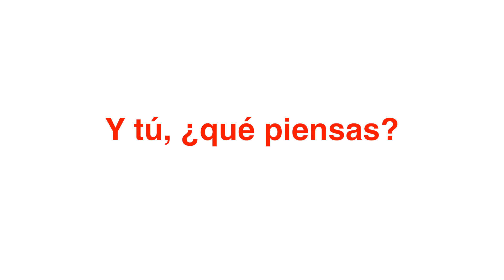INICIATIVA 574 SINALOA